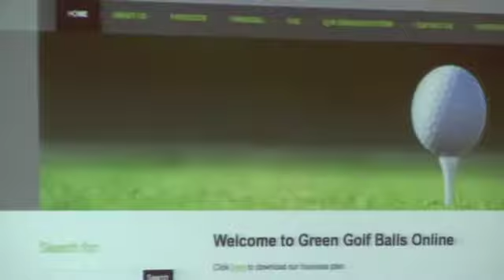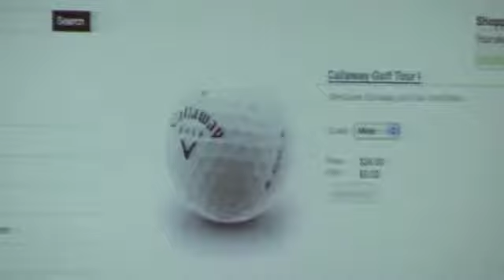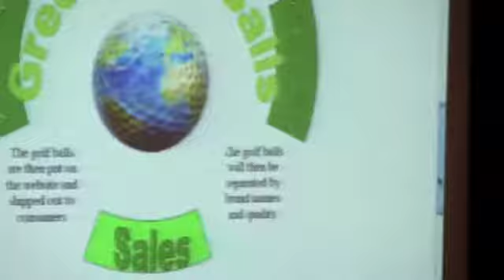GreenGolfBalls East Haven